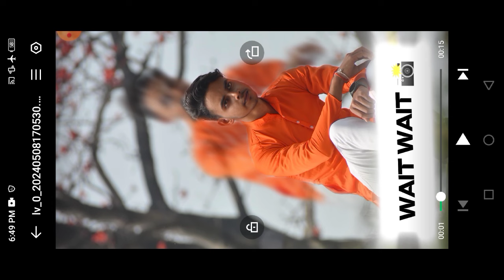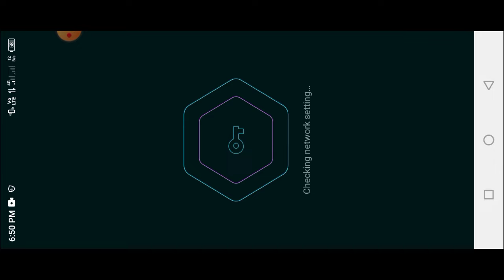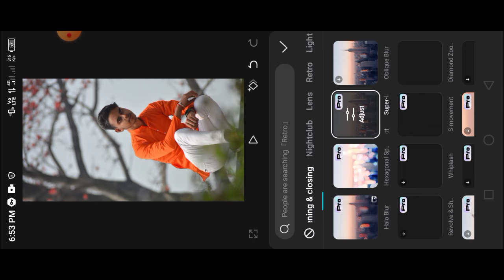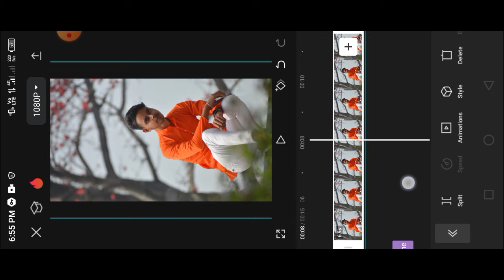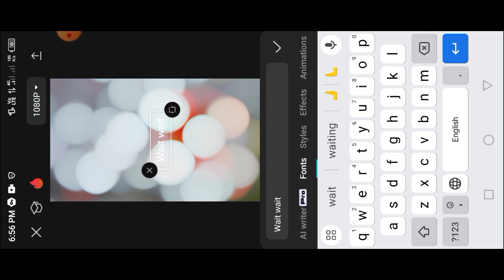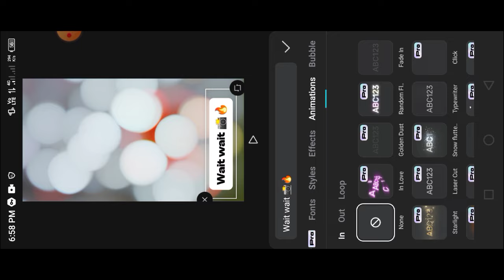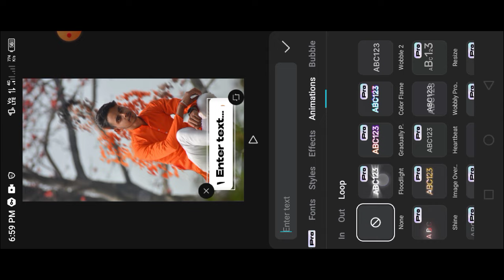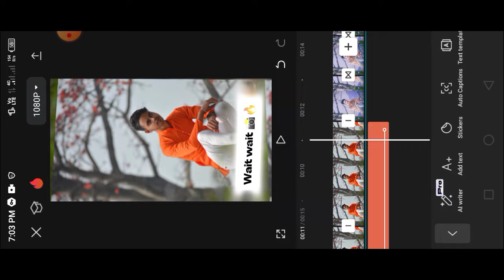Capcut सभी Effect बिल्कुल फ्री में 😲| Instagram trending reels editing | capcut video editing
instagram reels
instagram reels trending tutorial
new trending reels video editing malayalm
instagram photo scroll reels video editing
instagram multiple photos reels video editing
video editing
capcut editing tutorial
capcut editing
capcut edit
capcut
razza edits 1